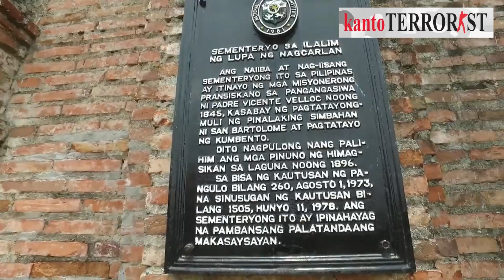Biyahe ni Josh: BAROQUE (Nagcarlan Underground Cemetery)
The Nagcarlan Underground Cemetery (Filipino: Libingan sa Ilalim ng Lupa ng Nagcarlan) is a national historical landmark and museum in Barangay Bambang, Nagcarlan, Laguna supervised by the National Historical Commission of the Philippines. It was built in 1845 under the supervision of Franciscan priest, Fr. Vicente Velloc as a public burial site and its underground crypt exclusively for Spanish friars, prominent town citizens and members of elite Catholic families. It is dubbed as the only underground cemetery in the country.